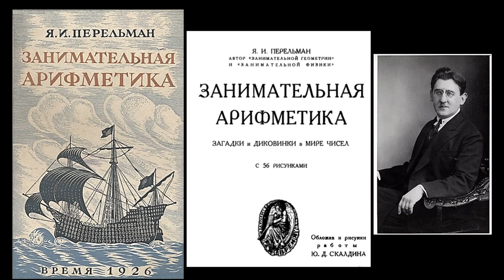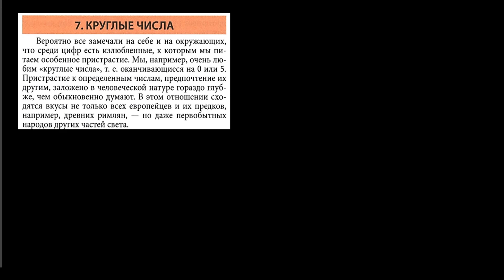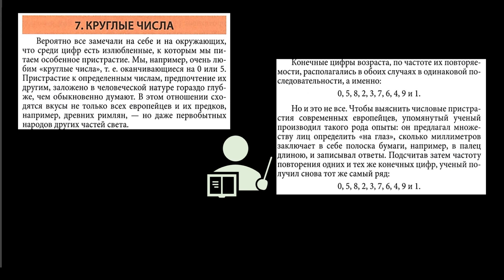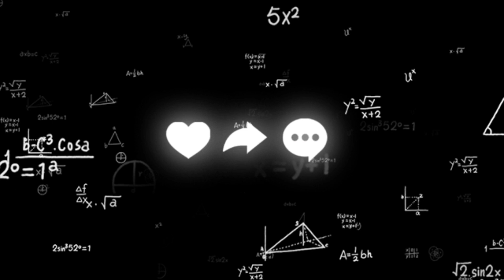Я. И. Перельман "Круглые числа", ("Занимательная арифметика", № 04)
Читаем книгу "Занимательная арифметика", Якова Исидоровича Перельмана.